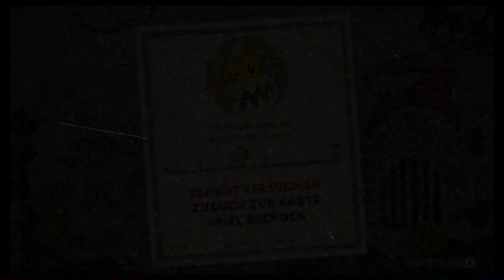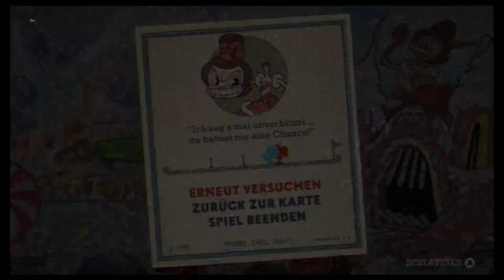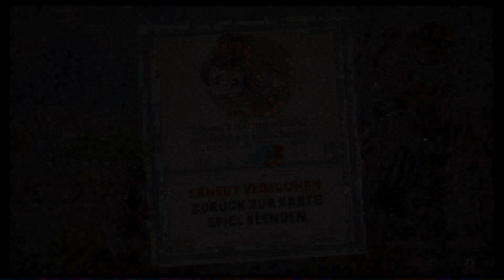#3 Bon Bon Ballerei - Cuphead (Coop, Let's Play, Deutsch, German)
Bon Bon? Bon Bon!

Seht selbst!

Cuphead
Cuphead 2 player
Cuphead deutsch
Cuphead co-op
Cuphead coop